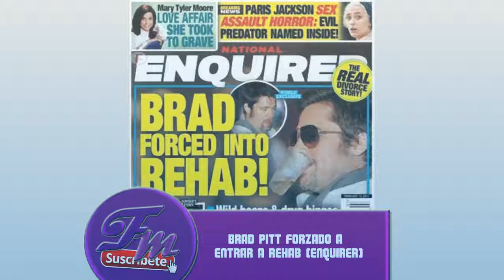Brad Pitt forzado a dejar las drogas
Según la nueva portada de National Enquirer, Brad Pitt fue forzado a entrar a rehab por abuso de drogas y alcohol.  WHAT? Pero recordemos que este es el mismo tabloide que la semana pasada afirmó que una “Angelina Jolie de 34 kilos, estaba muriendo por una huelga de hambre“. Ok?

El nuevo reporte afirma que Brad está “desesperado” por llevar una vida saludable y sobria. Golpeado por su amargo divorcio y la custodia de los Brangelinos, el actor de 53 años está buscando ayuda secretamente. Sssshhhh… secretamente.

Según The National Enquirer, Pitt ha prometido dejar todas las sustancias, incluyendo el alcohol, pastillas y marihuana – vicios que supuestamente dañaron el matrimonio con Angelina Jolie.

Luego de una impactante investigación, la publicación también descubrió que el famoso actor recientemente gastó $15 mil dolares en un tratamiento de cinco noches para estar sobrio, en una suite privada en el lujoso resort cinco estrellas, Casa Del Mar, en Santa Monica, California.

Allí, Brad, supuestamente, asistió a reuniones de “narcóticos anónimos”, el 22 de enero – un grupo similar a “alcohólicos anónimos” que tiene el propósito de ayudar a los adictor a permanecer sobrios.

Según Radar, Enquirer tiene fotos exclusivas de Brad entrando por la puerta trasera del un hotel, llevando un montón de globos de un evento llamado “Sexy Sober Sunday”. HA! Una fuente dijo a Enquirer que

“Brad se ha beneficiado de los principios y reglas que vienen de una dedicada sobriedad, y él encontró una manera de celebrarlo también. Sus amigos lo han ayudado a que vea el lado positivo de vivir sobrio, y le arreglaron una fiesta de divorcio sobria!”

“(Brad) no quiere nada de drogas o alcohol ahora, está dedicado a sus hijos” dijo un “amigo” al Enquirer. “Es lo que es mejor para él mismo y su familia a largo plazo y eso es más algo más emocionante que lo que cualquier cóctel o marihuana le pueda dar.”

Bahahahaha… Of course, esto es The National Enquirer. Vean la portada, Brad aparece con un vaso en la boca (un trago) y una mini pic con cara de borrachín, Angelina (mucho más recuperada que la semana pasada LOL!) está como peleándole que es un borracho. HA!

Según Gossip Cop, el rep de Brad aseguró que el actor jamás ha sido forzado a ningún tipo de rehabilitación. Se dijo que Brad está saludable y sobrio, y que los alegatos de los tabloides de que asistió a un programa especial en lujoso en un hotel es totalmente falso. TOTALLY BOGUS!

Of course, el Enquirer no podía dejar pasar la confesión de París Jackson de que fue víctima de un ataque sexual  y armaron una historia, y aseguran que revelan el nombre del atacante en la edición. Sure!